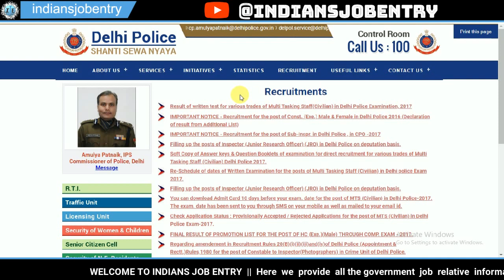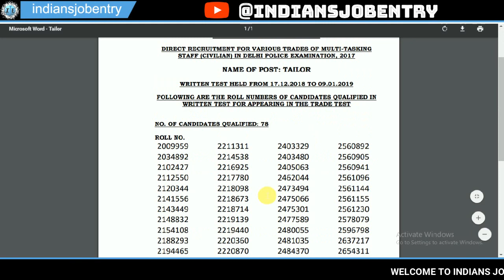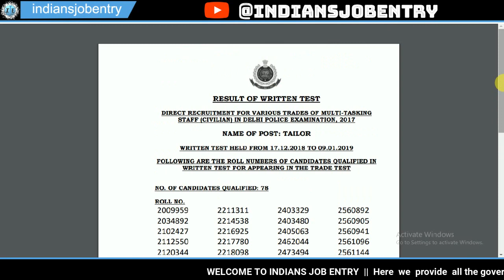Delhi police mts result,Delhi police trade test,Delhi police mts cutoff, MTS Result हुआ जारी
This video is news of Delhi police mts result,Delhi police trade test,Delhi police mts cutoff, MTS Result हुआ जारी.

and SUPPORT